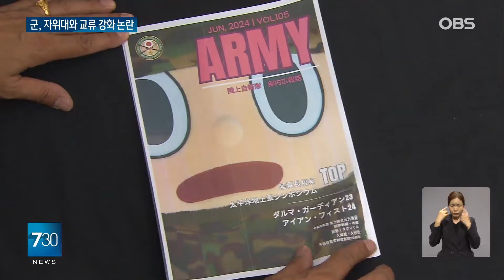"일본 육군·해군"이라는 자위대와...협력 강화하려는 국군?!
【앵커】
주변국 위협 대응을 내세워
군사력을 증강하는 일본이
최근 자위대를 정식 군대화하려는
움직임을 가속화하고 있습니다.
대내외 행사에서
"일본 육군·해군"이라는
명칭을 쓰고 있는데,
군 당국은 이들과 협력을
강화하겠다고 나서 논란입니다.

【기자】

활짝 웃는 제복 차림 여성들.

사진에는 '아미', 즉 육군이라고 쓰여 있습니다.

책자 겉면에도 '아미' 표기가 선명합니다.

일본 육상자위대가 지난달 발간한 내부 소식지입니다.

마치 일본 육군이 펴내는 선전물로 오인할 수 있습니다.

평화헌법상 정식 군대를 보유할 수 없음에도 자위대를 군으로 여기는 것입니다.

최근 한일 초계기 갈등 문제를 덮을 때도 일본은 해상자위대를 해군으로 불렀습니다.

[하야시 요시마사 / 일본 관방장관(지난달 28일): 이번에 서명된 문서에 근거해 대응하게 되며 이에 따라 재발방지를 도모하고 한일 해군 주관의 상호 신뢰 강화로 이어질 것으로 생각하고 있습니다.]

갈등이 촉발됐던 6년 전에도 마찬가지였습니다.

【현장음】
여기는 일본 해군! 여기는 일본 해군!

이런 현실에도 각군은 자위대와의 정례협의체를 두는 등 교류를 강화하기로 했습니다.

[신원식 / 국방장관(지난 28일): 북한 핵미사일 위협과 역내 안보 도전에 맞서서 양국이 연대와 협력을 강화해나가기로 했습니다. 한국 국방장관으로서 15년 만에 일본을 방문해서….]

이는 자위대를 공인하는 결과로 이어질 수 있습니다.

욱일 문양을 상징으로 쓰는 육상·해상자위대는 욱일기를 단 채 교류 행사에 올 수도 있습니다.

각계의 우려에도 국방부는 요지부동입니다.

"대북 공조를 위해 한일 협력은 불가피하다"는 입장입니다.